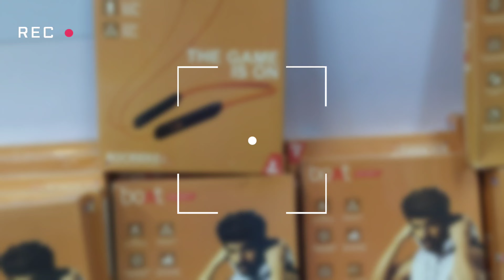23rd Giveaway / 3 Giveaway kar diye aj to / boatbluetooth /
YouTube channel:- baby tanishka pratap

agar kisi ko koi bhi accessories leni hai to aap hamare store bhi a sakte hain ya fir online order kar sakte hain hum all off India delivery karte Hain

shop Address
Rohini
shop no 112 , 1st floor Aggarwal City Plaza Near M2k Cinema Hall Rohini Sec 3 Delhi

Karolbagh
shop no 205 , 2nd floor network plaza Gaffar Market Karolbagh Delhi